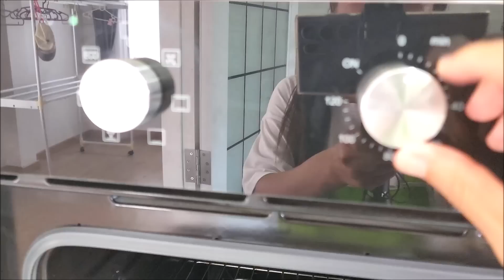จัดเมนูชอบใครชอบมันของป้าต้องเมนูนี้เลย แล้ว ของลุงคริสขอเมนูนี้มา😋😁